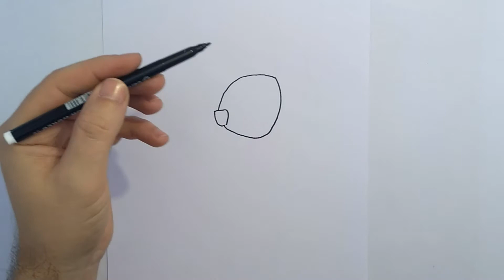How to Draw Lola from Brawl Stars | Learn to Draw step by step